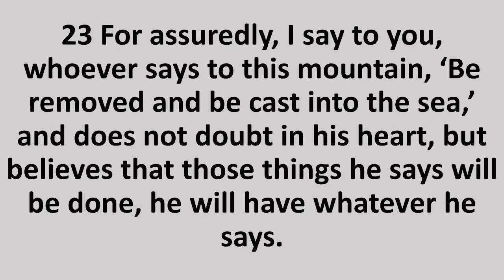"The Power of Faith", Mark 11:22-24